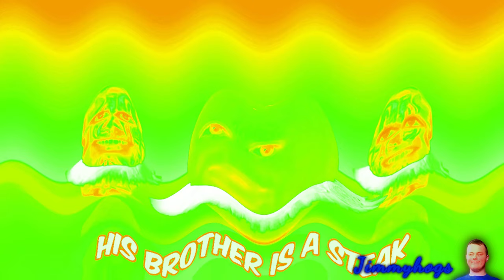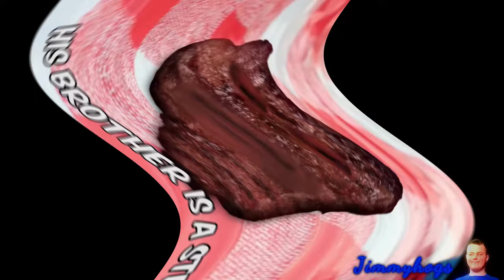Preview 2 Bake It All! Effects (Preview 2 Andrea Bocelli - Con Te Partiro Effects)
I hate Taylor Swift so much, but this parody is alright
Verse of the day: Luke 1:49 KJV